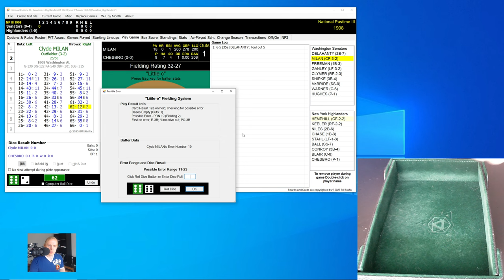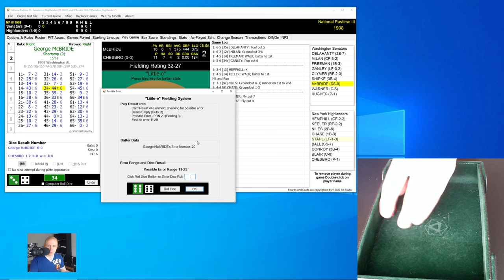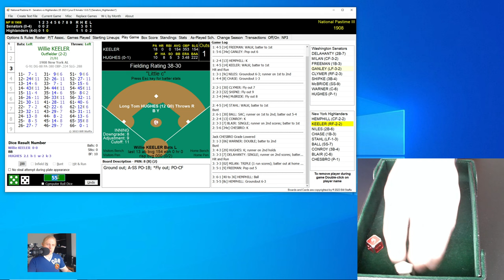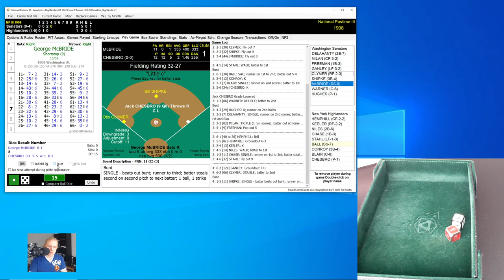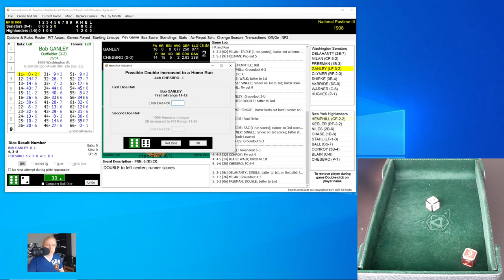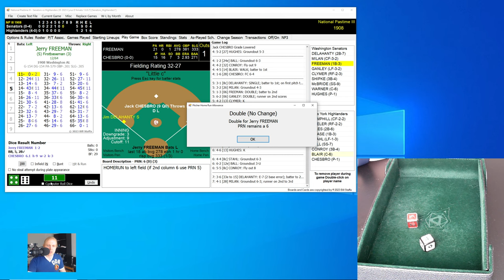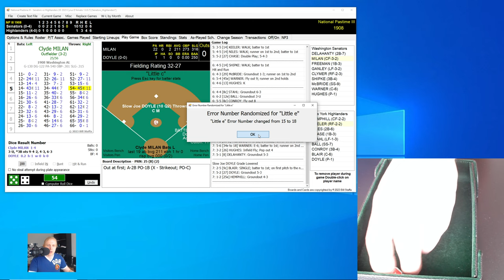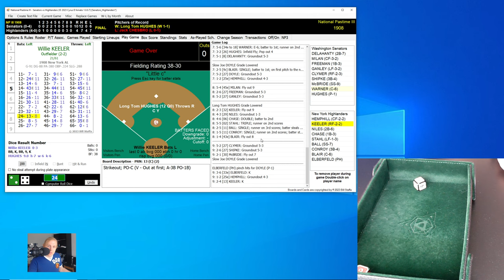The Long Tom Hughes Show | Senators at Highlanders | 4/18/1908 | Game of the Day | Let's Replay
Long Tom Hughes and the winless Washington Senators take on the undefeated New York Highlanders in this one.  Come watch the latest installment of my 1908 Major League Baseball replay with Skeetersoft NPIII!